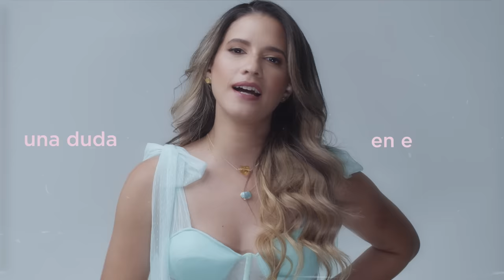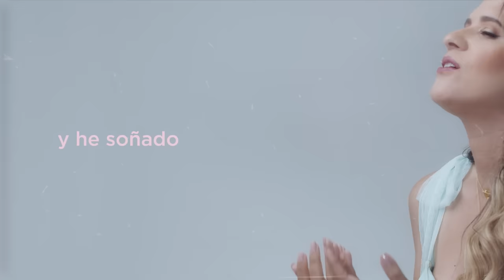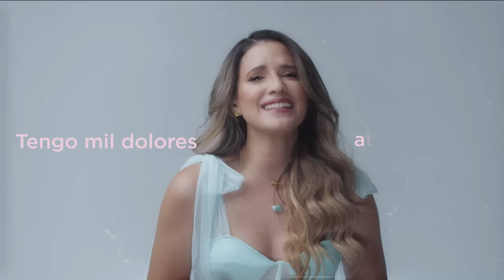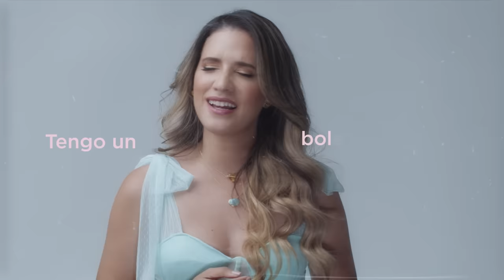Nathalie Hazim - Tengo (Video con Letra Oficial)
Compositor: Pavel Núñez
Productor: Álex Mansilla